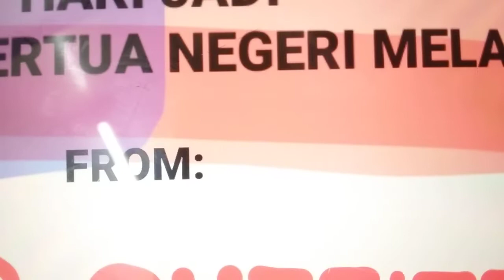Outfit7 Shopping Mall Hari Jadi Yang di-Pertua Negeri Melaka